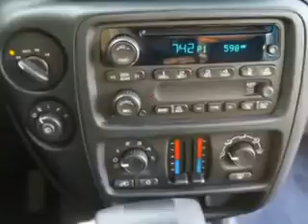Chevrolet TrailBlazer, Midway Chevrolet- Plainwell, MI 49080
Chevrolet TrailBlazer, Midway Chevrolet you will love this Black 2008 Chevrolet TrailBlazer, equipped with a 6 Cyl. engine and an automatic transmission with 57,571 miles. enjoy this great SUV with features like onstar communication system, Tire Pressure Monitoring System, power sun roof, 8 way power driver seat, split folding rear seat, trailer wiring, and much more. Enjoy the drive and have peace of mind in this 2008 Chevrolet TrailBlazer. see us at Midway Chevrolet today!
miles-  57,571
vin- 1GNDT13SX82188285

Midway Chevrolet
381 12th Street
Plainwell, Michigan 49080